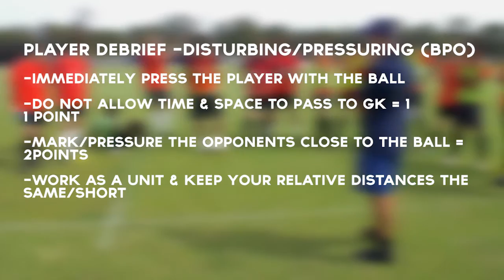FFA A License Coaching Session - Tim Slack